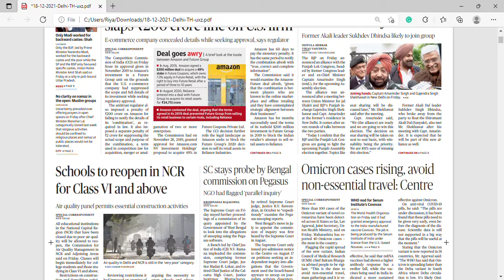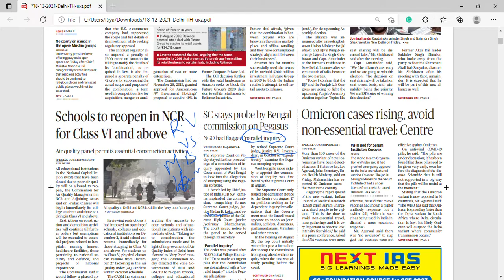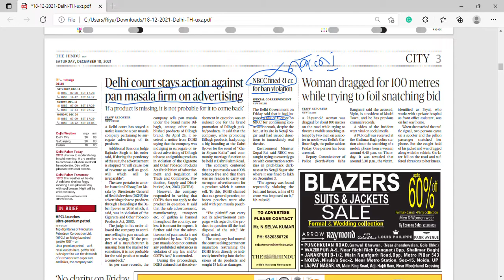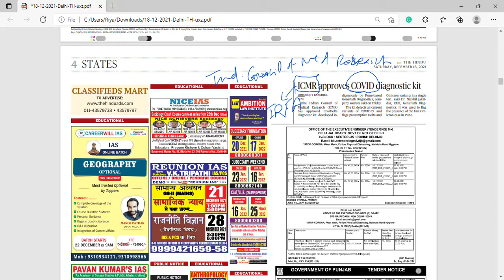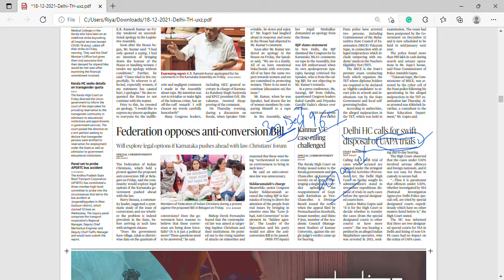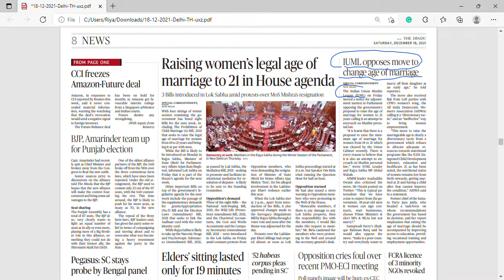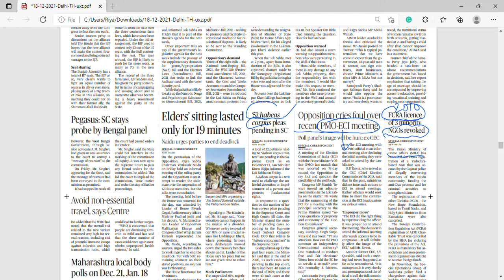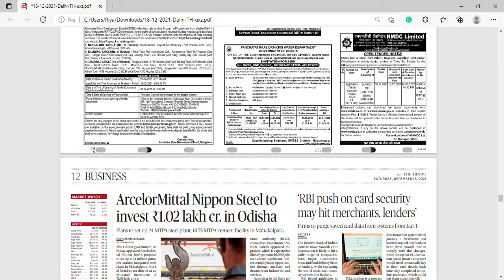18 December 2021 | The Hindu Newspaper analysis | Current Affairs 2021